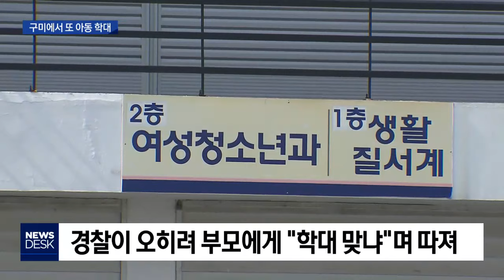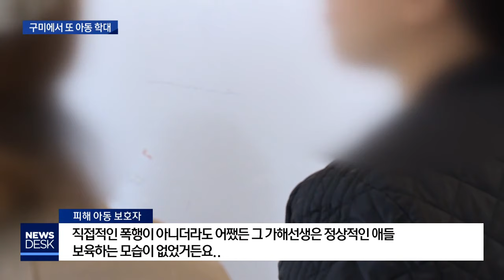[대구MBC뉴스] "이게 왜 학대가 아닌지"..또 부실 수사 의혹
내용: "이게 왜 학대가 아닌지"..또 부실 수사 의혹 - 손은민 기자